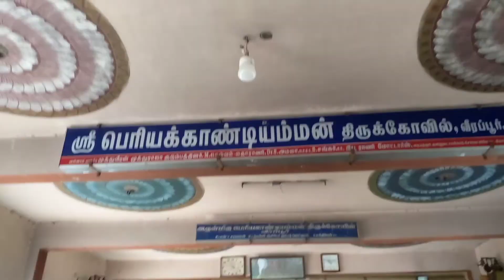Veerappur Temple | வீரப்பூர் பெரியகாண்டியம்மன் கோவில்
Veerappur Periyakaandiyamman Kovil